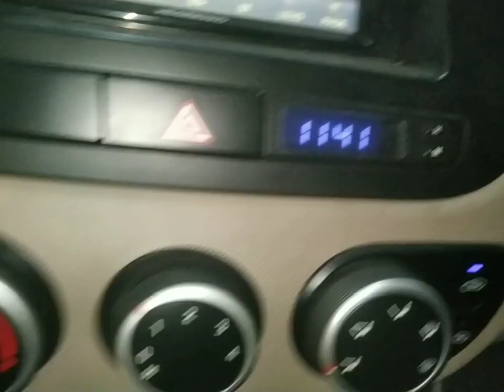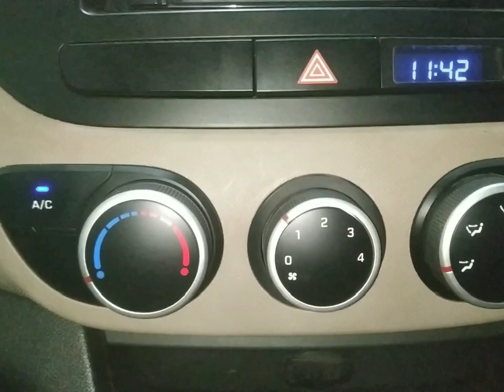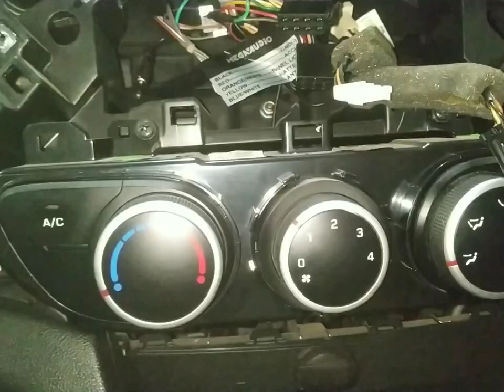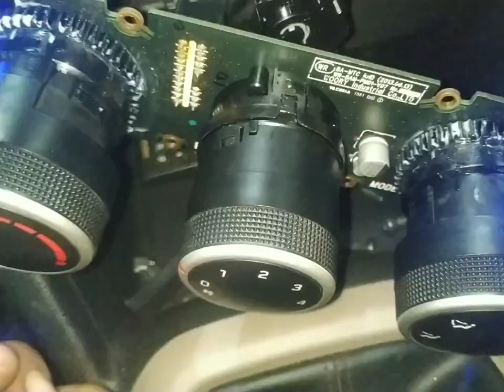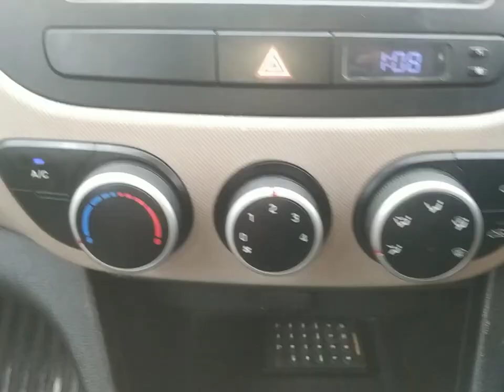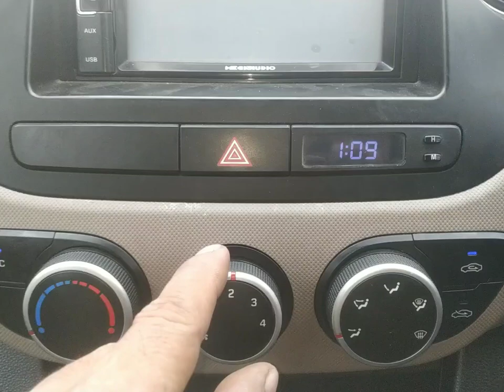car ac control panel repair? grand i10 control panel repair? grand i10 ac control panel repair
work

audi cars
mercedes-Benz cars
BMW cars
jaguar car
mitsubishi car
Aston Martin cars
Haval cars
Fisker cars
BYD cars
Datsun cars
Isuzu cars
OLA cars
McLaren cars
Bentley cars
Ferrari cars
Maserati cars
Bugatti cars
Tesla cars
MINI cars
Lamborghini cars
Lexus cars
Porsche cars
Rolls-Royce cars
Nissan cars
Volvo car
Citroen cars
Jeep cars
Renault cars
Land Rover cars
MG cars
Skoda cars
Volkswagen cars
Honda cars
Kia cars
Toyota cars
Mahindra cars
Tata cars
Hyundai cars

car detail
company name =hundai
car name =i10
model=2012
fuels type=petrol